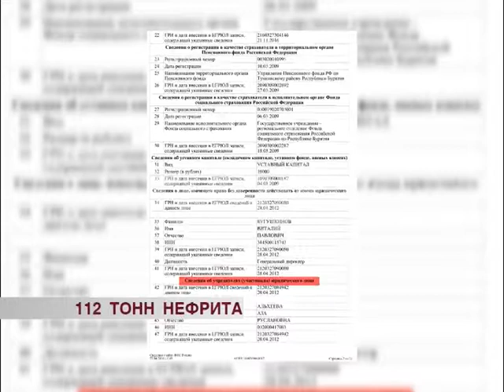112 тонн нефрита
В Бурятии у руководителя крупного предприятия изъяли более 100 тонн нефрита